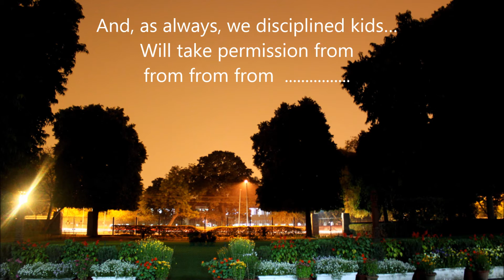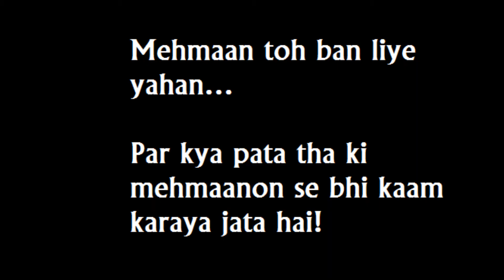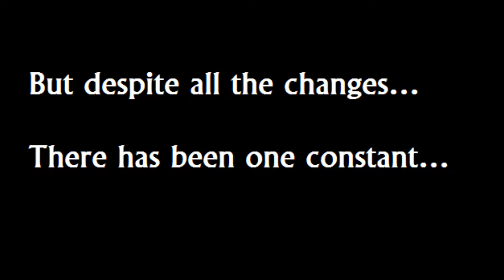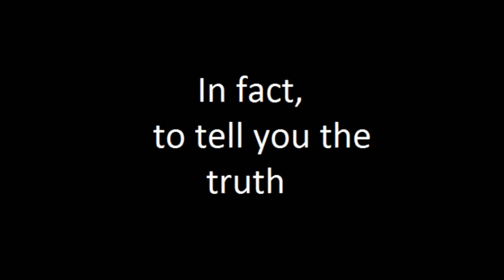TTLG St.Stephen's college , Delhi @Batch of Chemistry 2015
Presenting you " through the looking glass" - Batch of 2015 Chemistry .. with all kinds of molecules , with various entropies and energies .. A great batch . Video credits : Ditto , Ajo , Farhan , Varunesh , Mrinal , Antony , Anne , Shahid